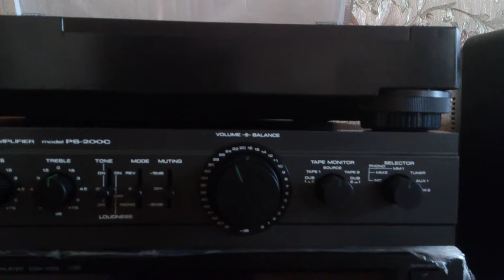Sony Ps-x 800 new